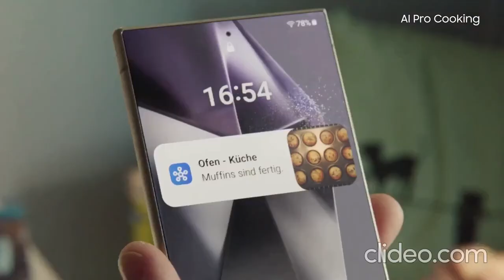Fußballeltern AIfürAlle | Samsung Rückwärts